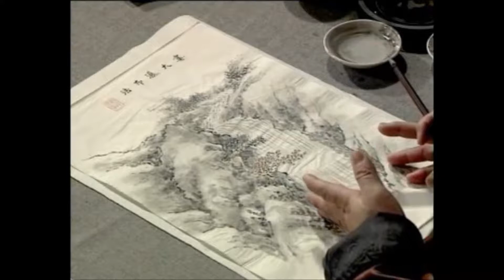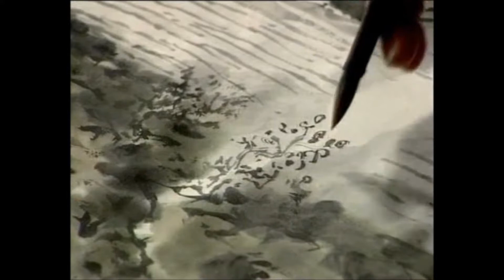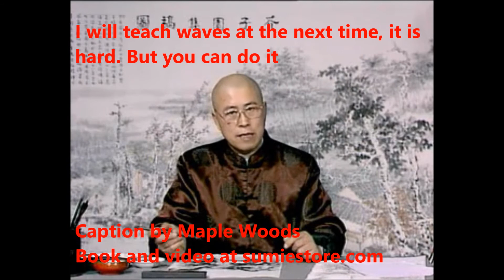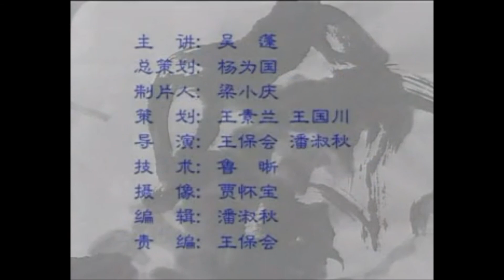【HD】English Caption Landscapes 16 Large Waterfall The Mustard Seed Garden Manual of Painting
Landscapes 16 Large Waterfall
sumiestore.com presents high definition English caption 《芥子园画谱技法讲座》 video to Sumi-e world
Skills for The Mustard Seed Garden Manual of Painting by Wu Peng JieZiYuan